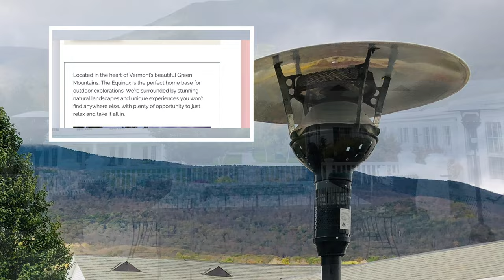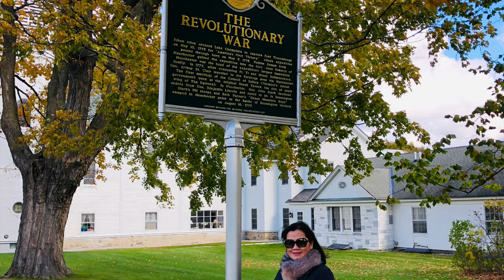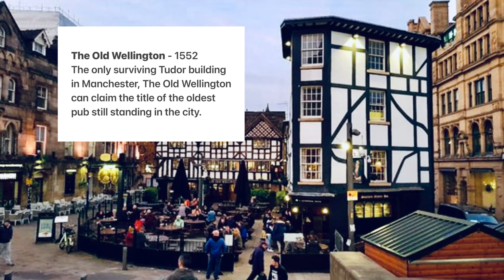Manchester || Vermont ~ Equinox Golf Resort & Spa (Vlog # 120)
Manchester's charm, size, and list of things to do make it one of the best towns to visit in the Green Mountain state. In addition to its accessible and cute downtown, Manchester is a scenic spot to enjoy breathtaking views of nature and take in some history too.